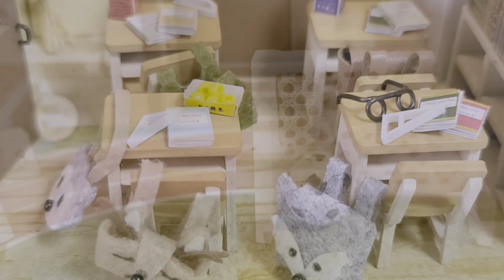DIY MINIATURE DOLLHOUSE KIT/2020 Miniature Collection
크리스마스는 잘 보내셨나요~🎄
모두에게 힘들고 어려웠던 2020년도
이제 다 지나가 버렸네요~
아무것도 모르고 무작정 유투브를 시작한지 벌써 8개월. 저에겐 힘들었지만 행복했던 시간이었던 것 같습니다! 🤗
직장과 육아 가사를 하면서 동시에 미니어처도 하려하니 여러가지 힘들기도 하고 포기하고 싶을때도 있었지만 미니어처 모모를 응원해 주시고 사랑해주시는 한 분 한 분을 생각하며 포기하지 않고 더 힘내서 할 수 있었던 것 같습니다!!
오늘은 제가 그동안 영상으로 보여드린 하우스들을 애용하는 BGM과 함께 하나의 영상으로 만들어 보았습니다
여러분께 감사의 마음을 전하고싶어 준비한 제 마음의 작은 선물입니다😊🎁
부족하더라도 즐겁게 봐주시길 바랄께요~~😉
2021년도 더 예쁘고 사랑스런 미니어처를 여러분께 보여드릴 수 있도록 노력하겠습니다!!
여러분께서도 많이 응원해주세요~~🤗
항상 건강하시고 2021년은 더 행복하고 따뜻한 한 해가 되시길 바랍니다! 💕
감사합니다~~~🤗

Today, I'll show you all the videos that I upload in 2020.😊
Thank you so much for always being supportive.🤗
I'll be back in 2021 with more interesting miniature videos.

クリスマスはいかがお過ごしですか？🎄
世界中が辛く大変だった2020年も終わりが近づいていますね！
何から手をつけていいか分からず始めたYou Tubeも、８ヶ月経ちました。私にとって大変だったけど､幸せな時間だったと思います。😊
育児、家事、仕事をしながらドールハウス作りをしていると色々な面で大変で諦めたくなる時もありましたが、ミニチュアモモを応援し、動画を見てくださる視聴者の方々を思いながら､諦めず頑張ってこれたと思います。本当にありがとうございます。
今日は、私がいままで動画にあげたドールハウスをお気に入りのBGMと共に一つの動画にまとめてみました。　皆さんに感謝の気持ちを込めて準備した私からの小さなプレゼントです。😊🎁　楽しんでいただけると嬉しいです｡😁
2021年も皆さんにステキなドールハウスをたくさん届けられるよう頑張りますのでたくさんの応援よろしくお願いします。🤗